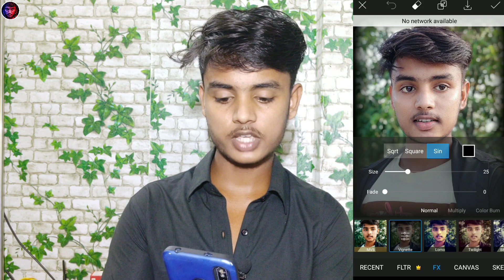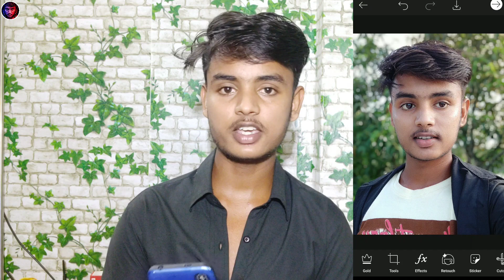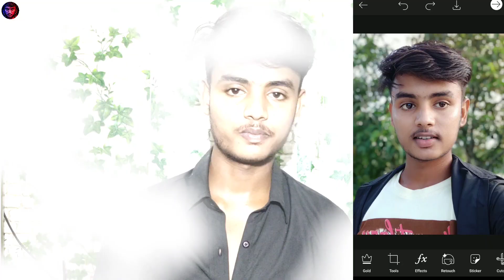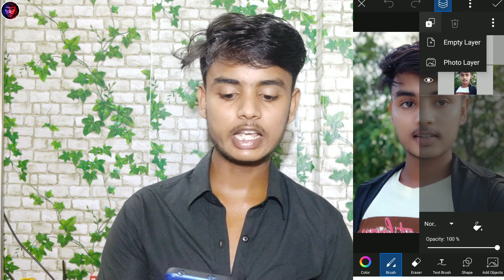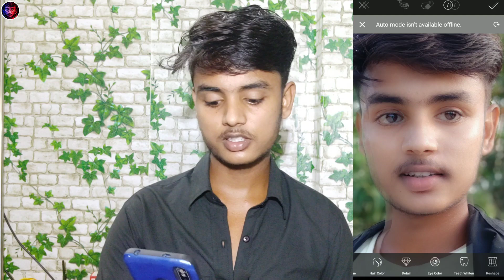Top 5 Picsart Photo Editing Tip's & Tricks || Top 5 picsart tools || 5 epic tricks picsart- EP - #02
Hi friends I am Sanju Editing (Sanju sona)

✔️✔️colour pressed & background

✔️✔️ pressed download & copy paste problem Solve

✔️✔️ photo background DSLR blur kaise karogi

✔️✔️photo Background eraser kaise kare

(1) Editing Kaliya me jo App use karta hu )---

(2) Mera Sath Bat karne kaliye ☺️

link. _sanjuediting2.0_

many people are using PicSay Pro ::  PicsArt :: Snapped :: Lightroom ps touch I use this app . so I am Showing photo editing Tutorial . I hope you are leam many